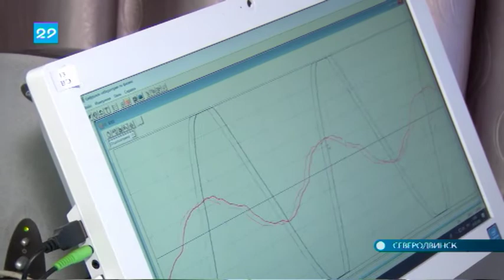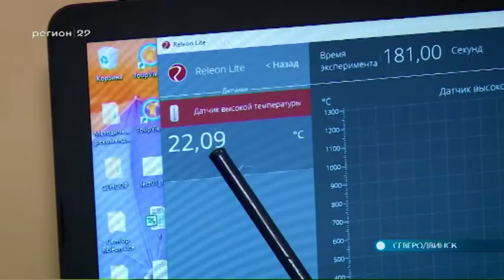06 02 2020 Форум базовых школ